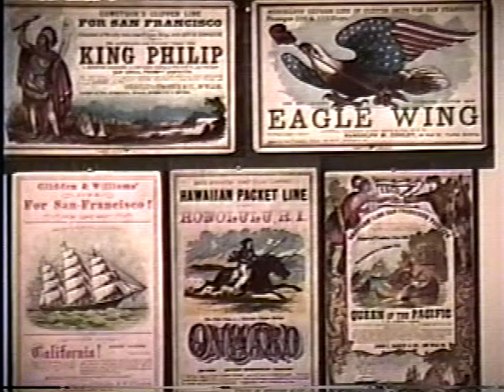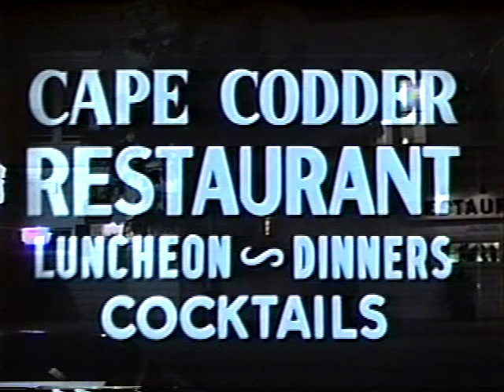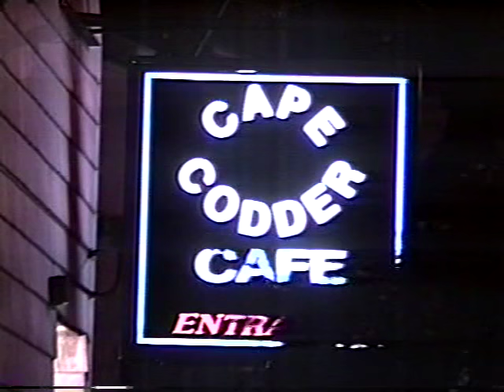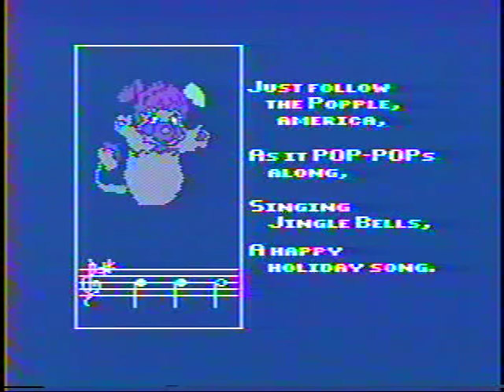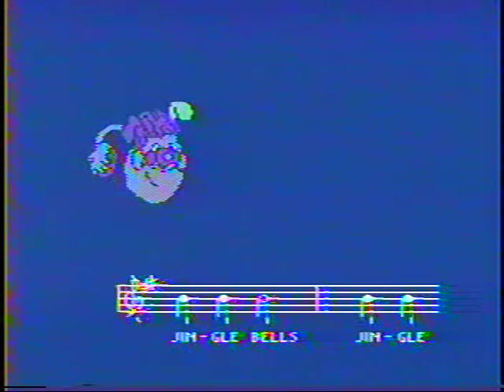Cape Codder -Coffee House Various Artists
Greg Brown- Wild Colors
Stills of Cape Codder Pictures & Building
Rob Callahan, Mick Jenkins, John Carter, KC, Laura Warfield, McDonnell Tane, Dan Gallahager, Linda LaCava, Compass Rose, Hilites-
Rob
John Carter
Ho-Hum High
MDT- Cant Find My Way Home Who Knows where the time Goes
Compass Rose
Dan & Linda